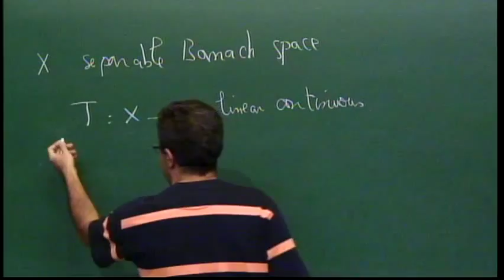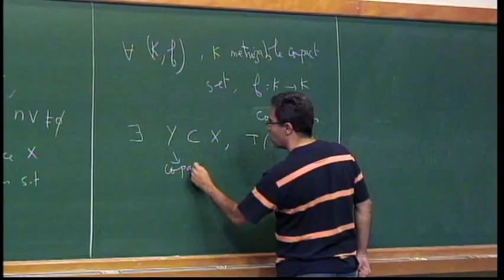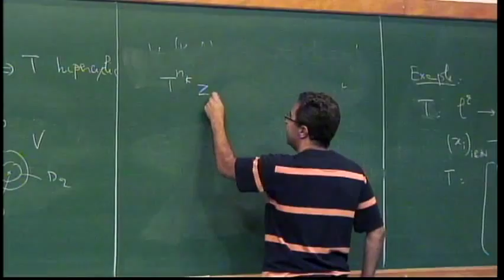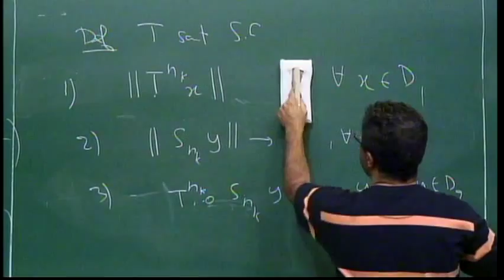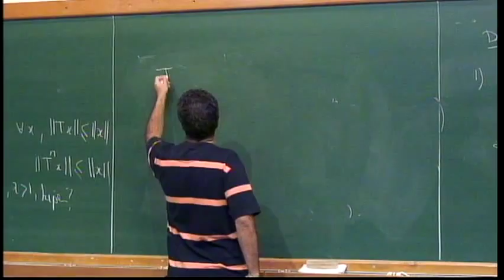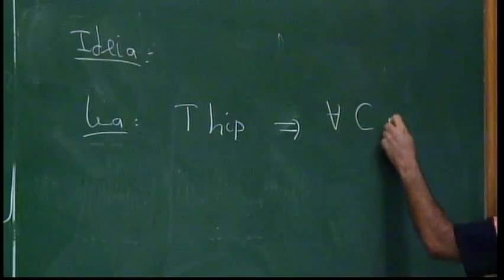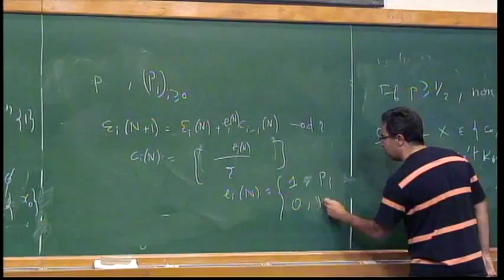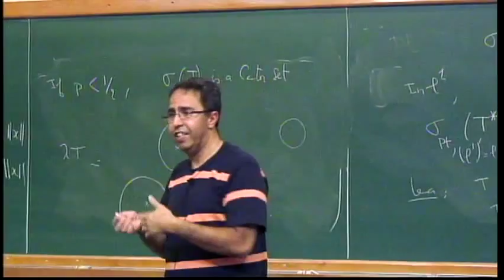2nd Workshop on Combinatorics, Number Theory and Dynamical Systems - Ali Messaoudi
2nd Workshop on Combinatorics, Number Theory and Dynamical Systems

Ali Messaoudi - Dynamics of stochastic adding machines